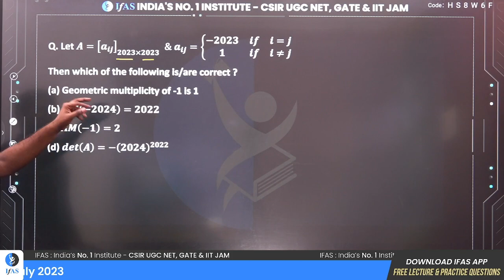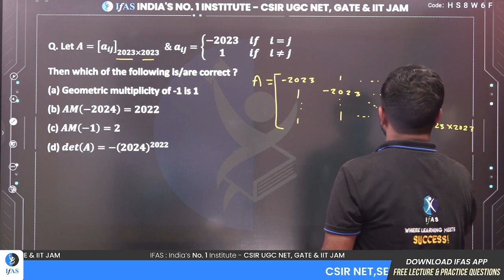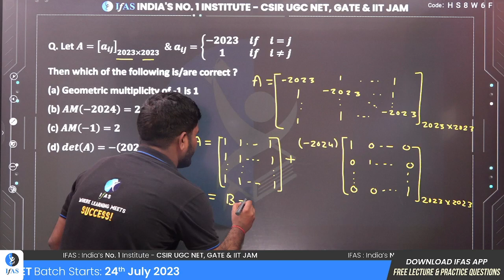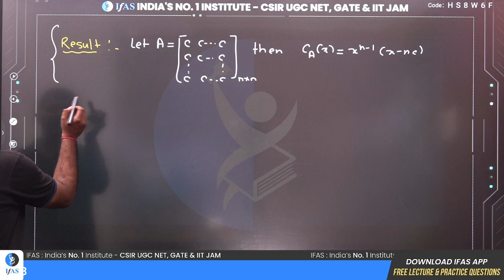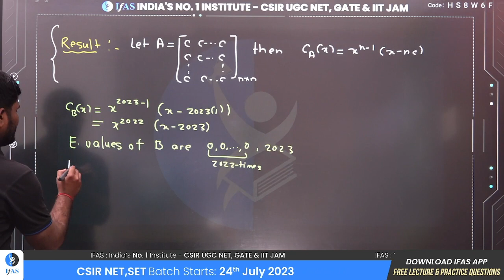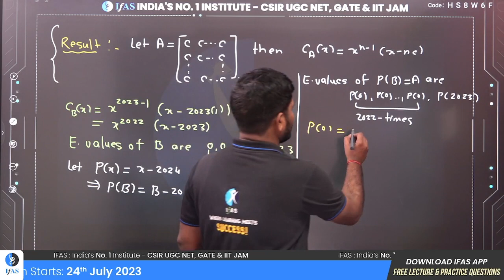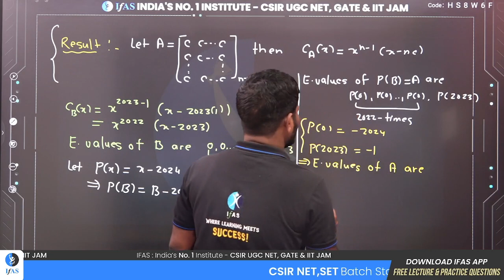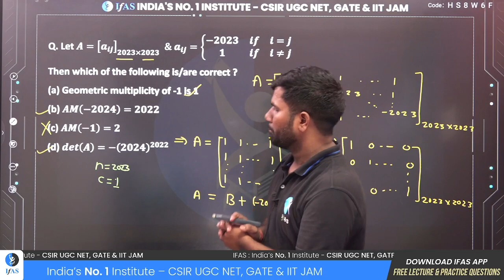Important Question on Eigen Values | Concept Video | IIT JAM Mathematics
In this video, we'll be discussing an important question on Eigenvalues. We'll be looking at the eigenvalues concept video from a mathematical standpoint and discussing some of the associated properties.